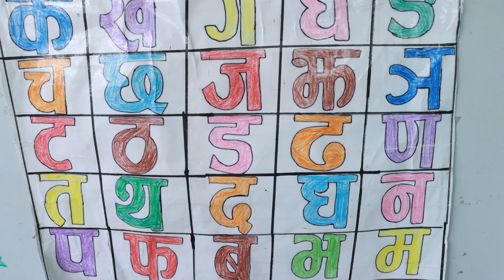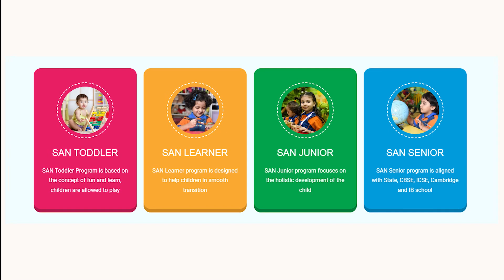Sanfort UK Based Pre-School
ANFORT – Group Of Schools is a brainchild of husband-wife duo S. K. Rathor & Kavita Rathor. They laid the foundation of their first preschool in 1999 with a bouquet of attraction, concepts, and role-play models for tiny tots based on the ‘play-way’ methodology or ‘learning by doing. After more than 10 years of rich experience in the field, they launched their school brand SANFORT in December 2009 based on the U. K. Concept of preschool education.

Follow us on :
Facebook Pages :
1) JupiterMediaNepal :

JUPITER MEDIA
JUPITER TELEVISION